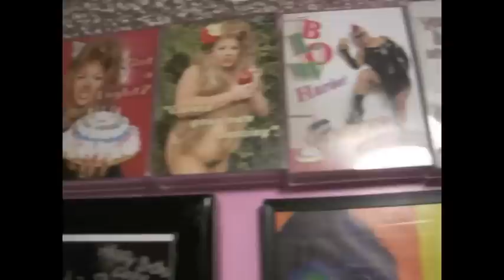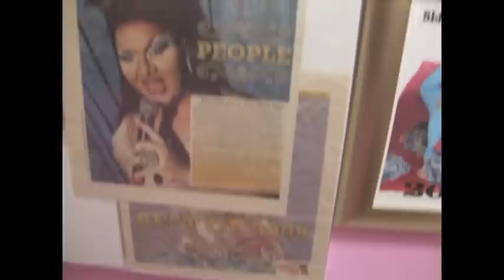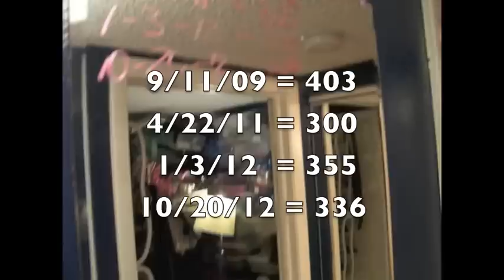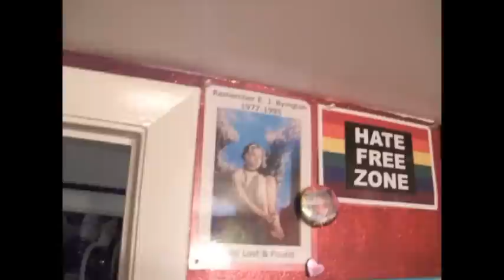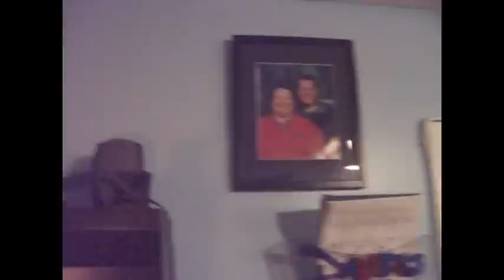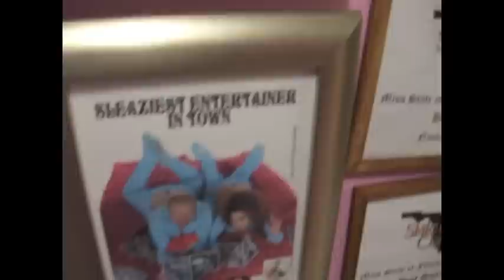MY New Place for SHANE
Hey Shane,
You asked for pics but I figured a video might be best.
So here it is, A PRIVATE - UNLISTED Tour of my new apartment...

Its not as nice as our old place but I tried to fix it up and make it comfy... HOME :)

Cant wait till your visit :)

(you are on my youtube channel but here are my other networks)